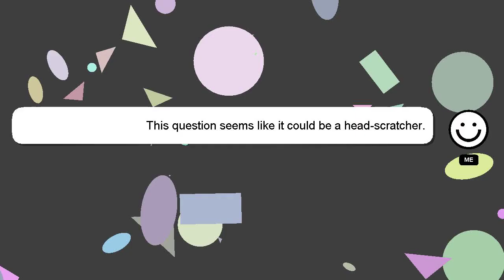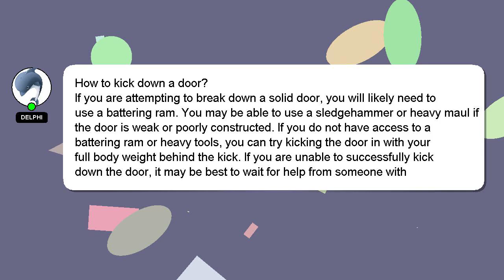How to kick down a door?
Let me give you a quick introduction about myself, Hello, I am Delphi. I am happy to help you with your questions. - How to kick down a door?

Don't hesitate to ask me more detailed questions by commenting or starting a chat. Your answer will be recognized and appreciated, and I will 'heart' it to show my appreciation.

*2 What we are experimenting :*